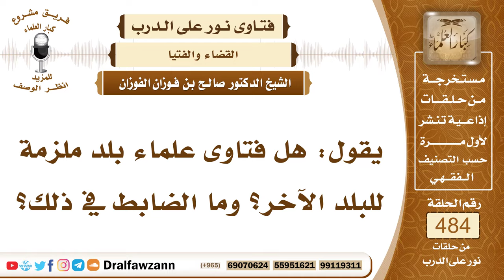7059- هل فتاوى علماء بلد ملزمة للبلد الآخر؟ - الشيخ صالح الفوزان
"7059- يقول: هل فتاوى علماء بلد ملزمة للبلد الآخر؟ وما الضابط في ذلك؟
الجواب: الجواب: لا يلزم من الفتاوى إلا ما عليه دليل من الكتاب والسنة، ما كان عليه دليل من الكتاب والسنة، فإنه يلزم كل مسلم العمل به من نفس البلد، أو من بلد آخر، وأما الاجتهادات التي يحتمل، وليس عليها دليل ظاهر، وهي محتملة، فهذا إذا وجد ما هو أرجح منه وأقرب منه للصواب، فإنه يأخذ به، وعلى كل حال العامي يسأل العالم، ويعمل بقول العالم بما يفتيه به العالم الذي يثق بدينه وعلمه.
السيرة الذاتية:
للاشتراك في قناة الشيخ صالح الفوزان

14_ الشيخ محمد أمين الشنقيطي
يتيوب

15_سماحة المفتي عبد العزيز آل الشيخ
 يوتيوب

رئيس الفريق
لمشروع كبار العلماء